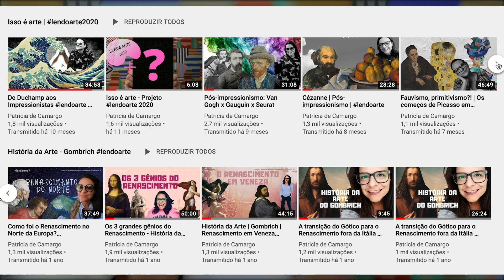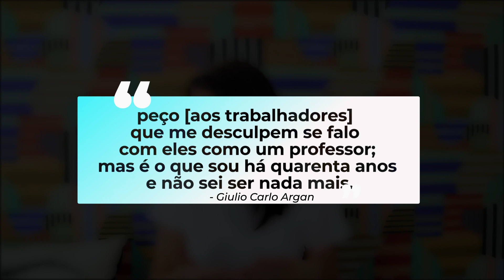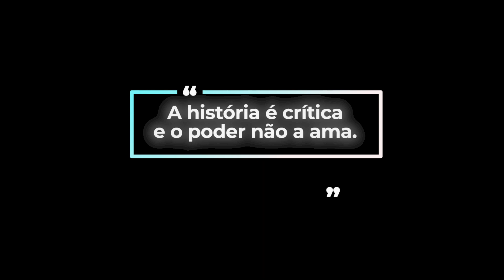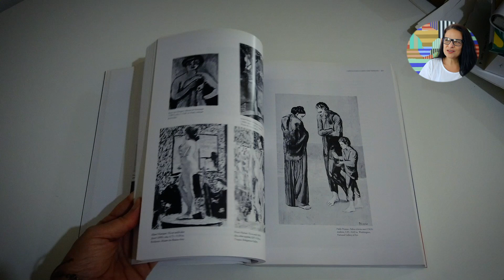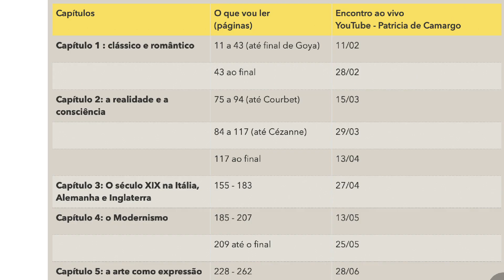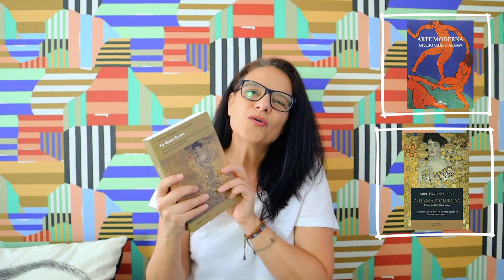Arte Moderna do Carlo Giulio Argan | Leitura coletiva 2021 | lendoarte 2021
👍🏼 Link para compra do livro

Chegou a hora de falar sobre nossa próxima leitura dentro do projeto lendoarte. Espero que você curta a escolha e venha ler essa "bíblia" da arte moderna comigo.

Giulio Carlo Argan foi um dos mais importantes eruditos do século 20😱

Maybe This Time by JRTundra